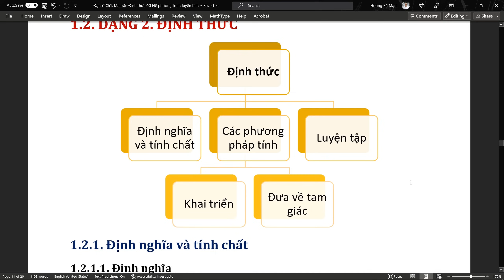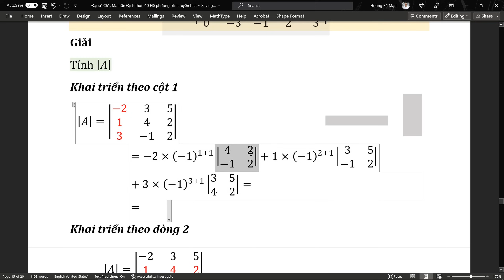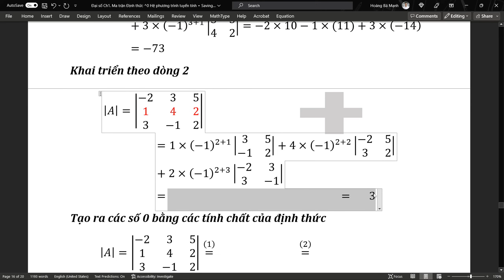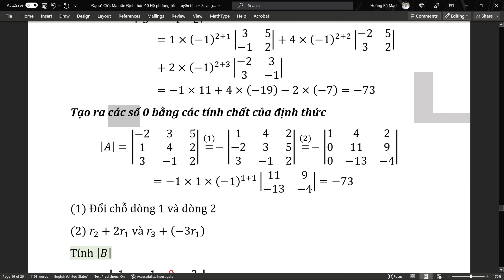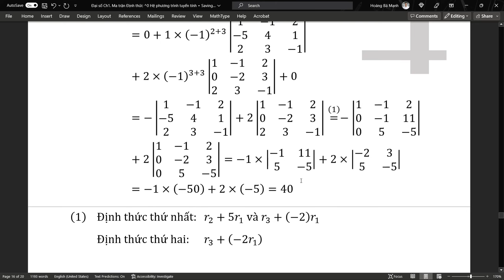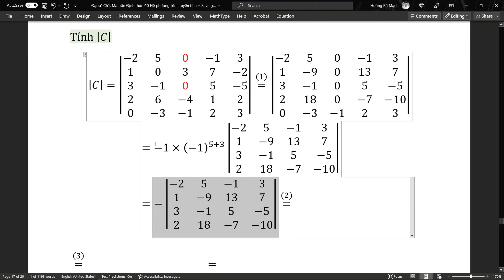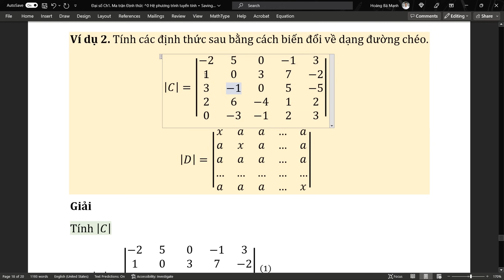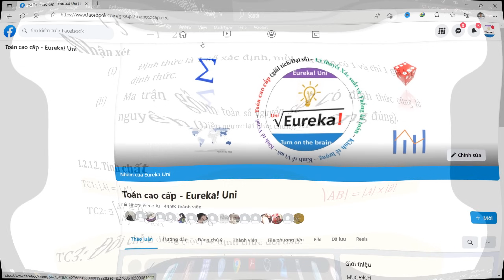Đại số 1.2.1 Tính định thức: định lý Laplace và biến đổi về dạng đường chéo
FULL VIDEO MIỄN PHÍ CÁC MÔN:
5. TOÁN CAO CẤP NEU
6. XÁC SUẤT & THỐNG KÊ
8. KINH TẾ LƯỢNG NÂNG CAO

*Momo/Shoppe/Vietinbank/Techcombank/VPbank: 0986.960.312 – Hoang Ba Manh

Đại số Chương 1. Ma trận, định thức và hệ phương trình tuyến tính
Phần 1.2. Định thức: định nghĩa, tính chất và các phương pháp tính định thức
Các phương pháp tính định thức: phương pháp khai triển và đưa về định thức dạng tam giác.
+ Khai triển theo dòng (cột) tính định thức cấp 3, 4, 5.
+ Biển đổi định thức cấp 5 về dạng tam giác
+ Dùng máy tính bỏ túi (Casio fx 580VN X) tính định thức cấp 4

1. Bùi Xuân Diệu (2009). Bài giảng Đại số tuyến tính. Viện Toán ứng dụng và tin học. ĐH BKHN.
2. Lê Đình Thúy, Nguyễn Quỳnh Lan (2012). Giáo trình Toán cao cấp cho các nhà kinh tế. NXB Đại học KTQD. ĐH KTQD.
3. Nguyễn Đình Trí, Tạ Văn Dĩnh, Nguyễn Hồ Quỳnh (2006). Giáo trình Toán học cao cấp tập I. Tái bản lần 10. NXB Giáo Dục.
4. Nguyễn Hữu Việt Hưng (2008). Giáo trình Đại số tuyến tính. NXB ĐH QGHN.